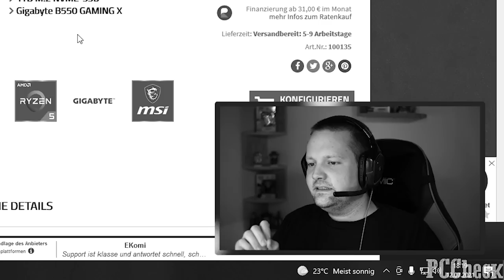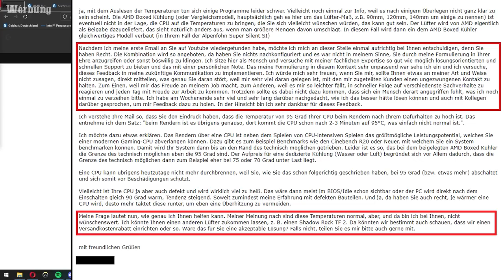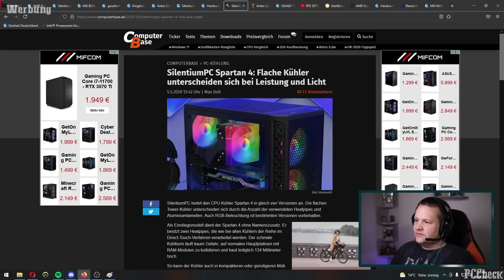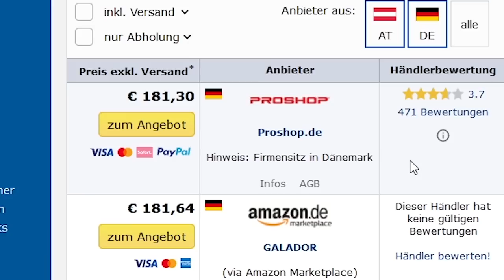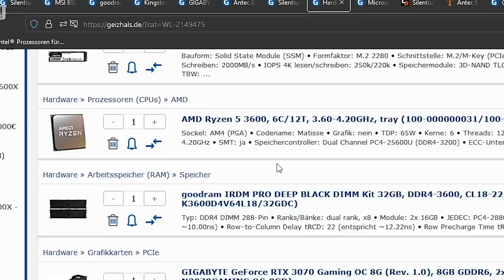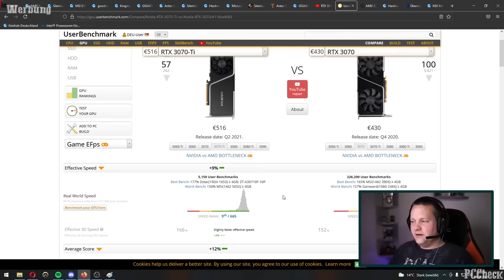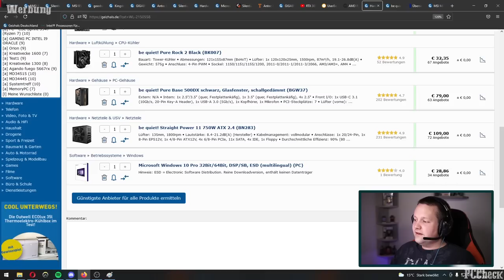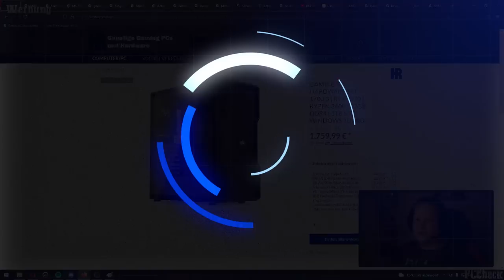HARDWARERAT 1700.3 + Dubaro Statement - Taugt der was?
⭐️ Timestamps ⭐️

0:00 - Einleitung
00:33 - Vorwort
00:49 - Rollback
02:18 - Statement Dubaro
05:08 - Der PC
12:40 - Ergebnis/Fazit
13:44 - Alternative
18:58 - Grafikkartenvergleich

⭐️ Quellenangaben ⭐️